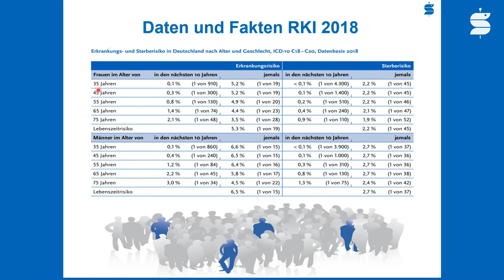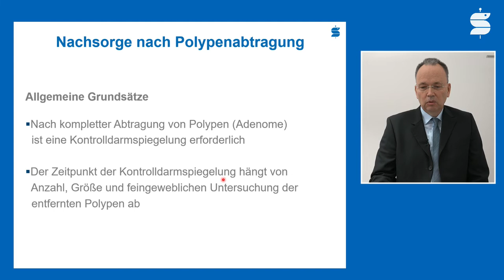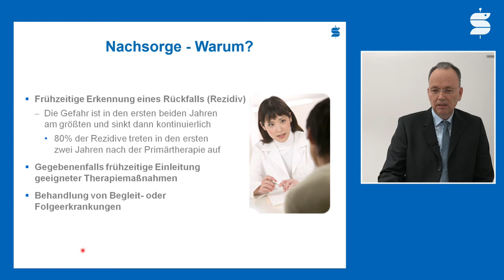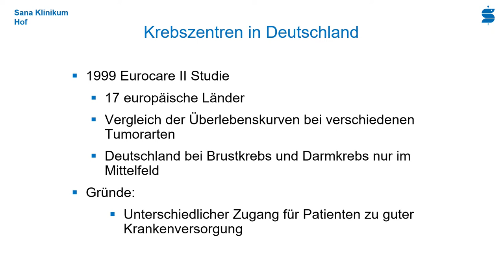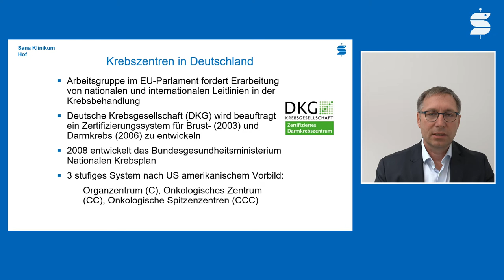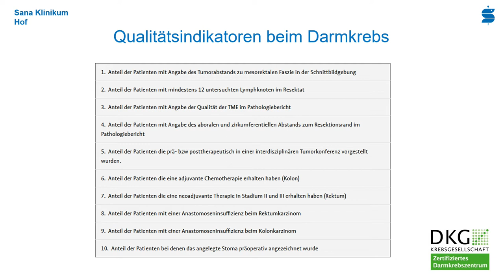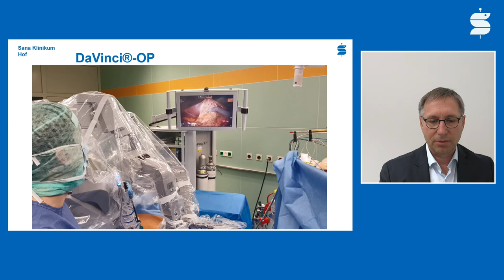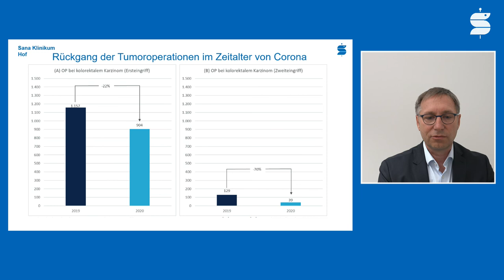ES GIBT KEIN ZU JUNG FÜR DARMKREBS!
Darmkrebsvorsorge aber wie? Kann ich mein persönliches Risiko abschätzen oder minimieren?
Erfahren Sie mehr über fünf Faktoren, die z.B. das Darmkrebsrisiko senken. Unsere Ärzte berichten, über Symptome, diagnostische Möglichkeiten und neueste Therapieformen. Zudem erfahren Sie welche Möglichkeiten sich in der Allgemeinchirurgie mit dem robotisch assistierten da Vinci® Operationssystem bieten.

Referenten:
Dr. med. Andreas Heer
Chefarzt der Klinik für Gastroenterologie, Hepatologie, Infektiologie und internistische Onkologie

Prof. Dr. med. Christian Graeb
Chefarzt Allgemein-, Viszeral und Thoraxchirurgie

Telefonhotline:
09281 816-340